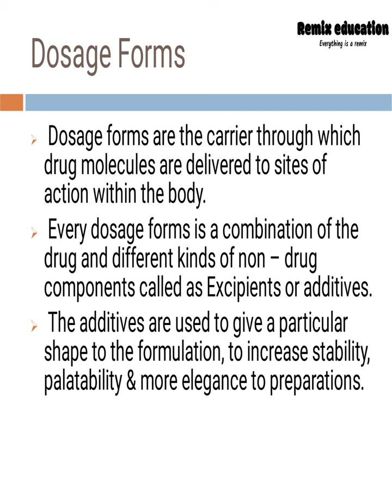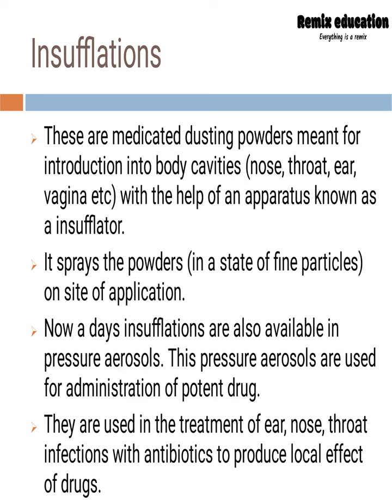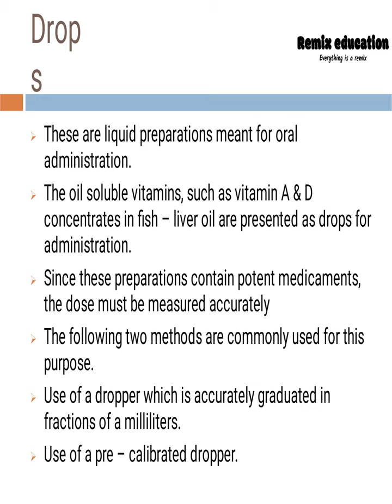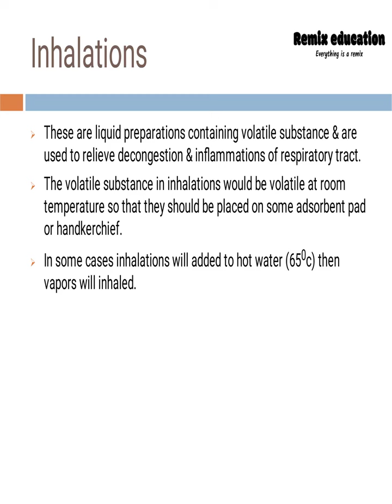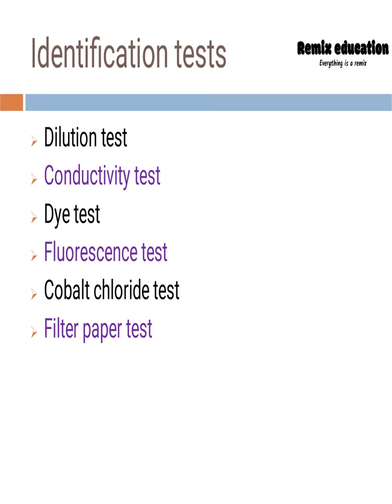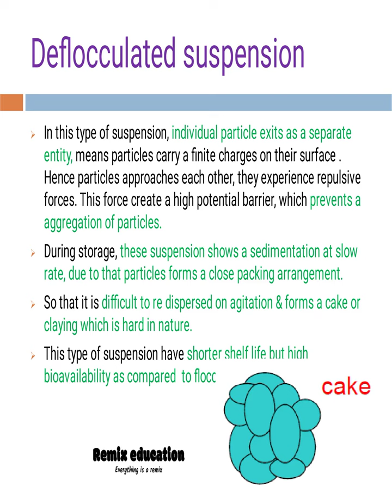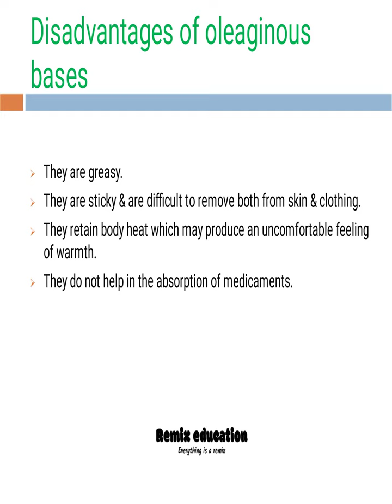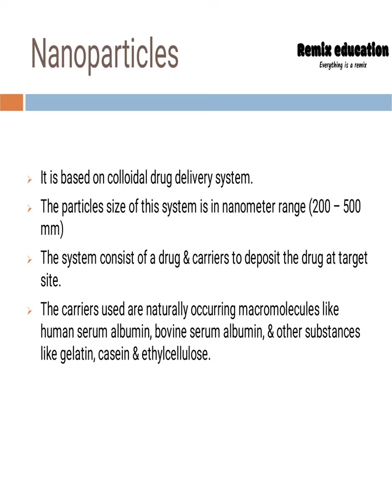Pharmaceutical Dosage Forms... Sem 1 ...